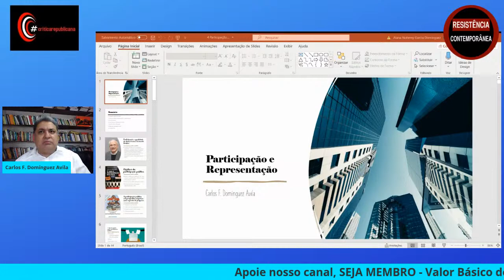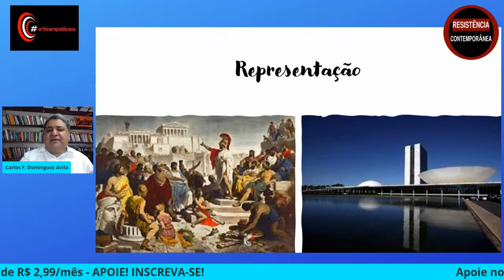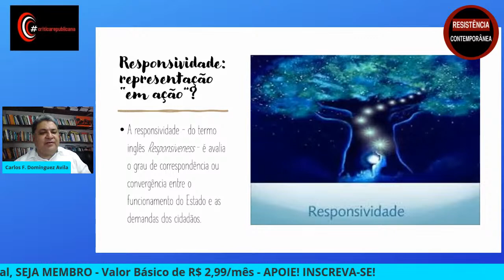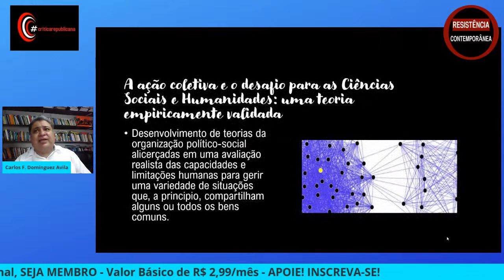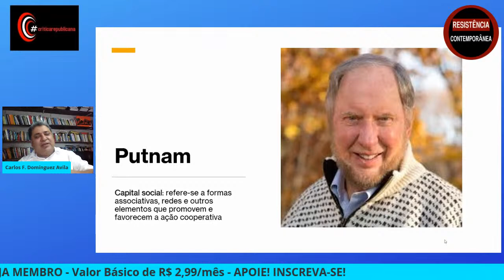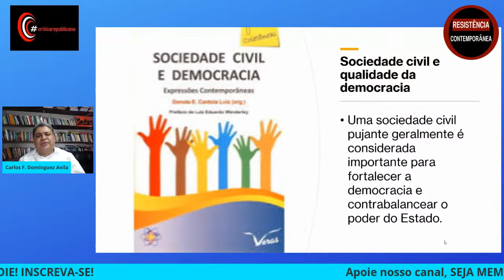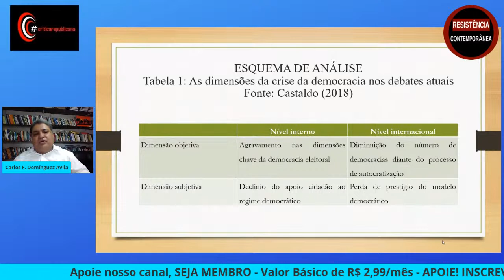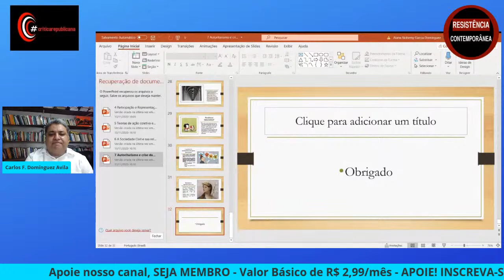MINICURSO Extensão da UnB - AULA #03: Tópicos avançados em estudos e pesquisas (13/11/2020)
Professor, Doutor Carlos Domínguez apresenta o terceiro encontro do Minicurso de extensão do Departamento de História da Universidade de Brasília.

APOIE O CANAL AQUI:
CONTA PARA CONTRIBUIÇÃO:
José Gilbert Arruda Martins
Caixa Econômica Federal
Agência: 3314
Operação: 013
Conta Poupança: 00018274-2